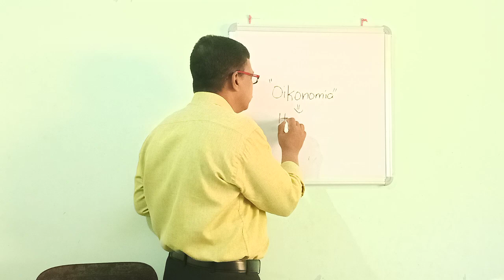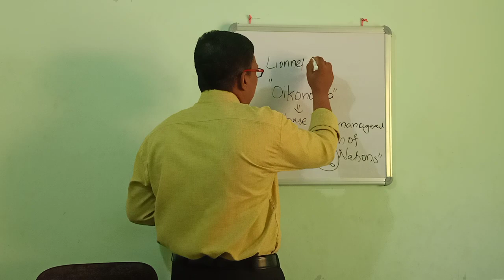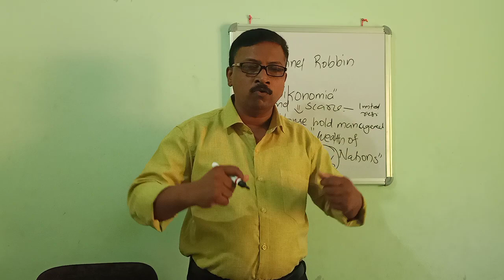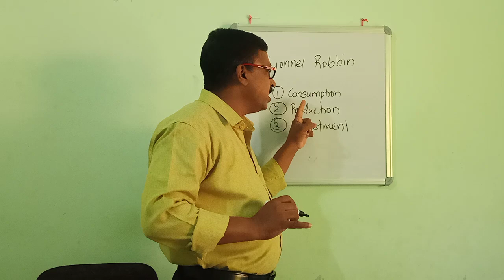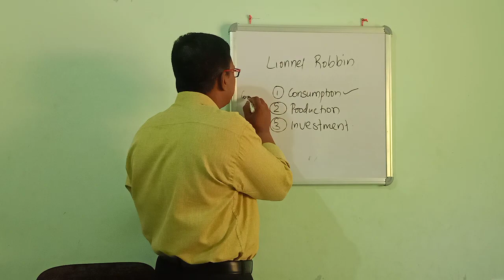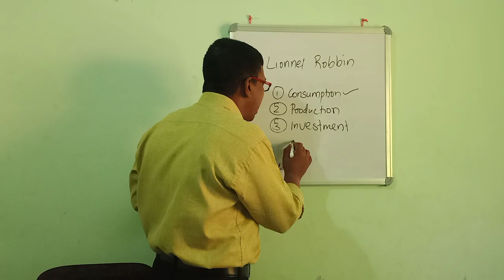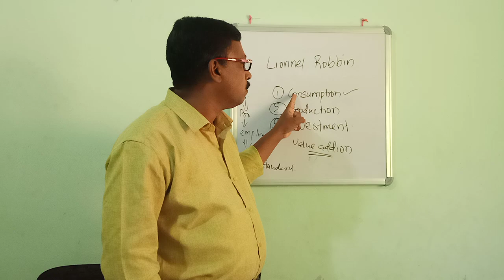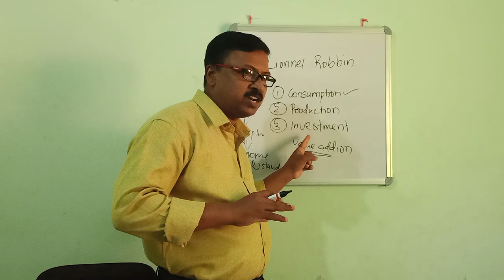Introduction on economics